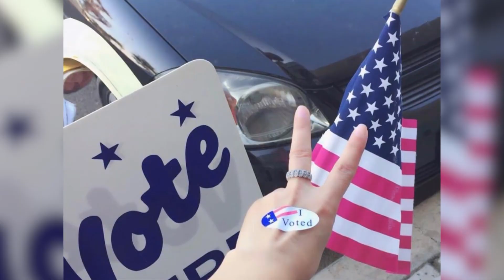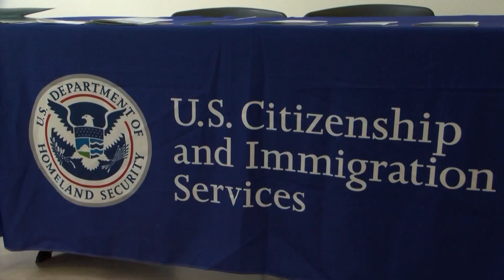New U.S. citizens celebrate their citizenship in Fresno